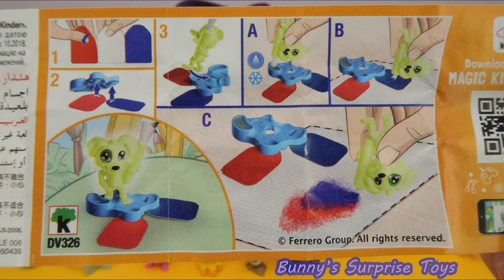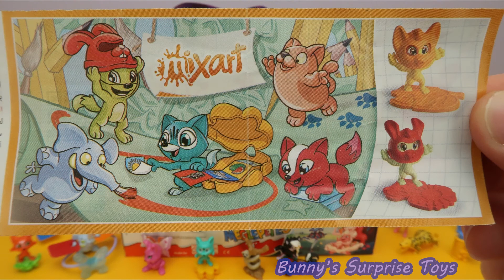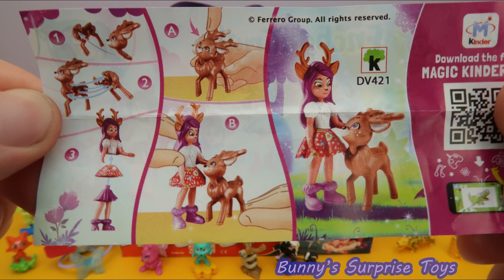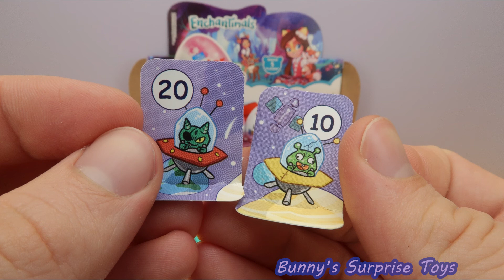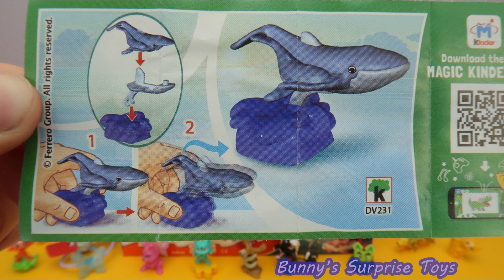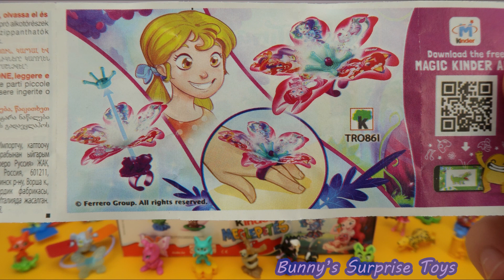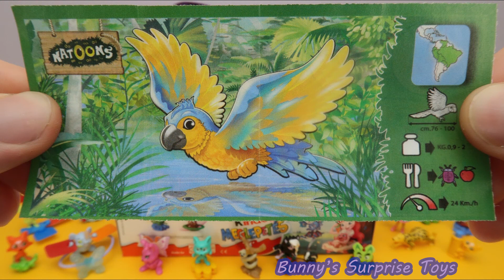E3 of 24 EnchanTimals Surprise eggs unboxing Danessa Deer Sprint Cherish Cheetah Quick Sage Skunk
Hi everyone! This is the  Episode 3  of our next video: Bunny helps us in unboxing 24 EnchanTimals surprise eggs:  Danessa Deer and Sprint, Cherish Cheetah and Quick-Quick, Sage Skunk and Caper, Enchantimal Ring, Whale, Paint, Parrot, Magic and others.

Bunny will play with toys, too.

We are an absolutely kid friendly channel.